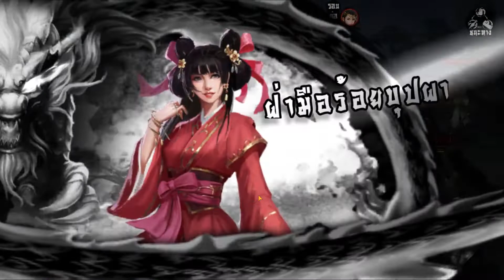ตำนานมังกรหยก M EP.07.2 ทีมกระบี่ต๊กโกวคิ้วป้าย แดนทดสอบ